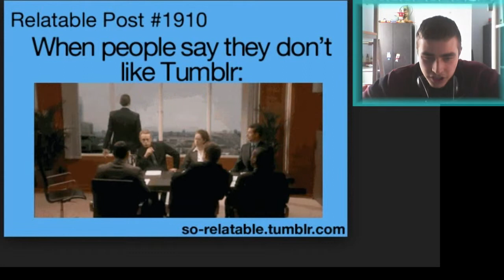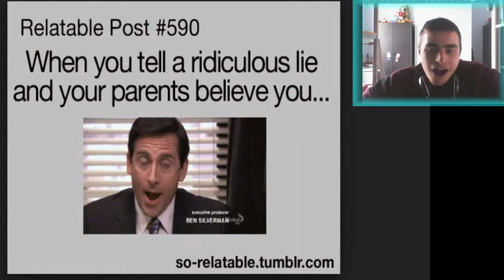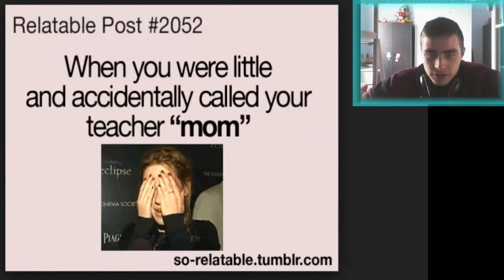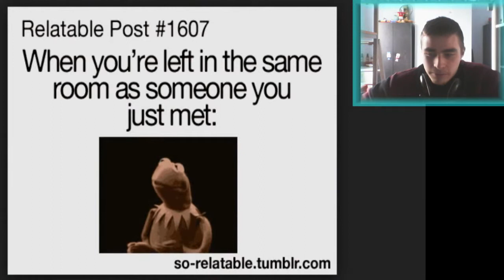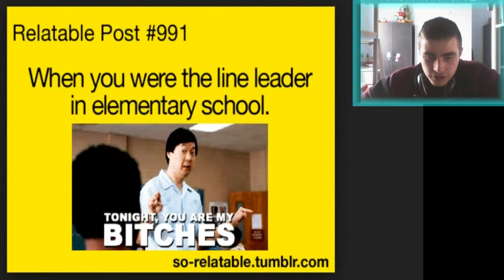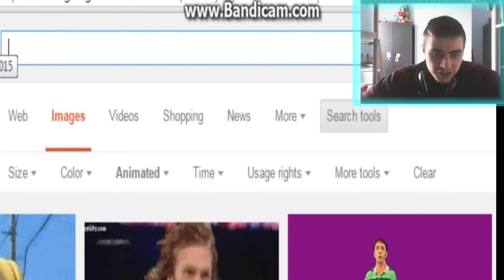Funny Gifs (Animations) #1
Hello guys. Welcome to the first video of my series of Internet Funnies called...
This video is where we are looking at funny Gif Animations from Google Images.